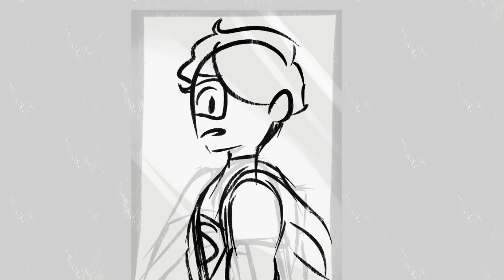this took 77 frames.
why

Also its pride month what couple should i speedpaint. ?
- Otayuri (Otabek x Yurio) (Yuri on Ice)
- Evan Hansen x Connor Murphy (Dear evan Hansen)
- Jeremy x Michael (Be more chill)
- Gumlee (Gumball x Marshall Lee) (Adventure TIme)
- Karmagisa (Karma x Nagisa) (Assassination Classroom)
- Bubbline (bubblegum x Marceline) (Adventure Time)
- Pharmercy (Pharah x Mercy) (Overwatch)

Feel free to give some sugestions and stuff